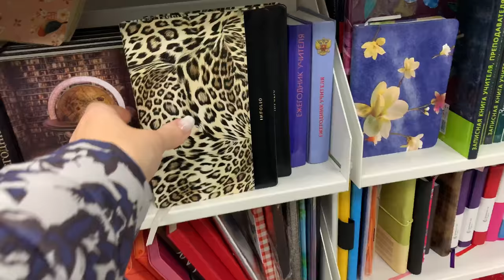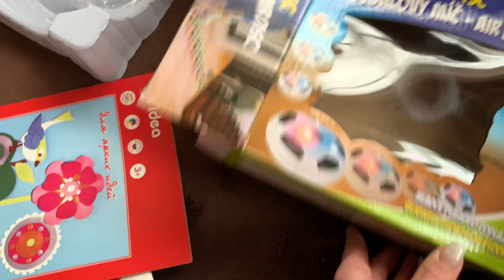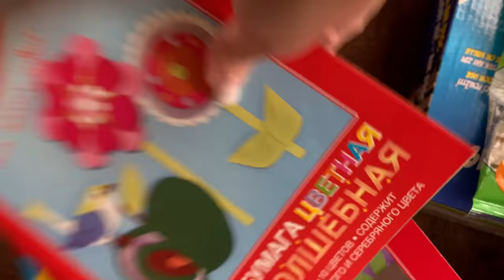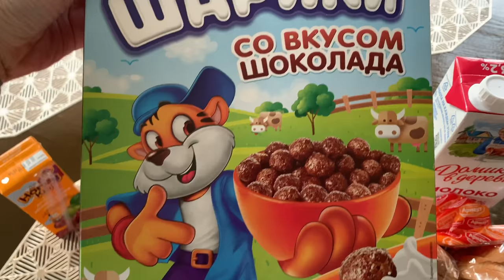ВЛОГ/ГУЛЯЕМ/ГОТОВЛЮ/ТОРТ НАПОЛЕОН/НЕМНОГО ПОКУПОК/ПЯТЁРОЧКА/ФАМИЛИЯ/ALIEXPRESS